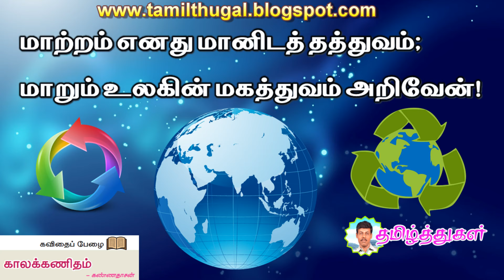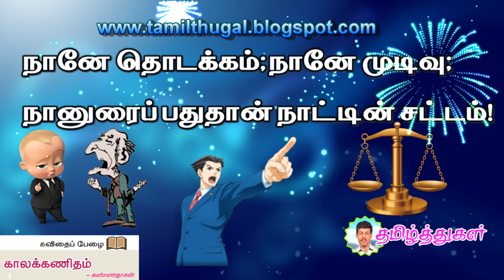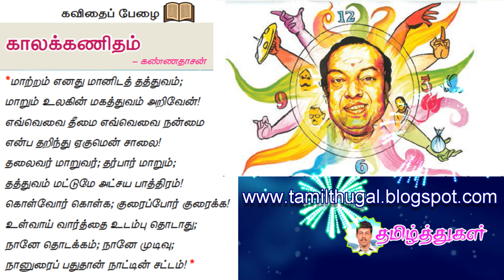பத்தாம் வகுப்பு தமிழ் மனப்பாடப்பாடல் காலக்கணிதம் KAALAK KANITHAM TENTH TAMIL MEMORY POEM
பத்தாம் வகுப்பு தமிழ் மனப்பாடப்பாடல் காலக்கணிதம் இயல் 8

TENTH TAMIL MEMORY POEM KALAKANITHAM UNIT 8